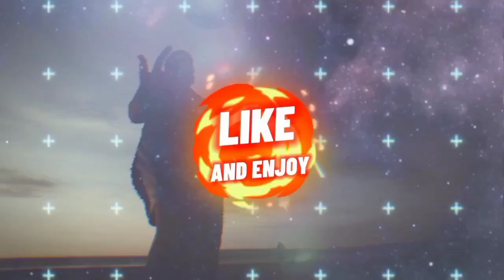BEST GOALKEEPER TRAINING Session 2024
BUDDO SS TV